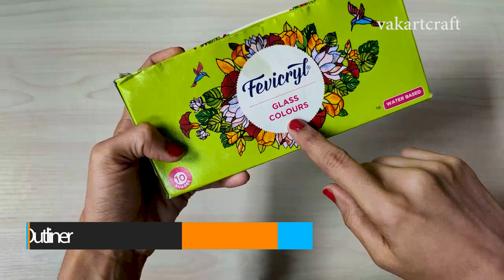Diya Decoration at Home | Diwali Diya Decoration Ideas| Best out of Waste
Simple and really simple Diya decoration at home for this Diwali. This is a super easy Diwali Diya decoration ideas at the home craft.

MATERIAL USED :
Plastic Glass
Glitter
Glass Colours and Outliners
Decorative Stones

Follow this step by step tutorial video and create your own empty acrylic paint bottle craft.